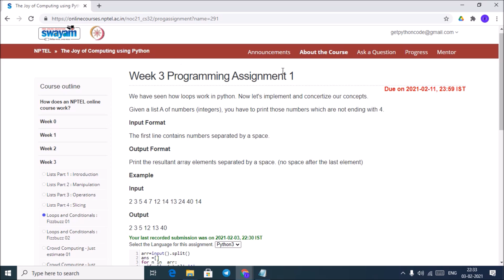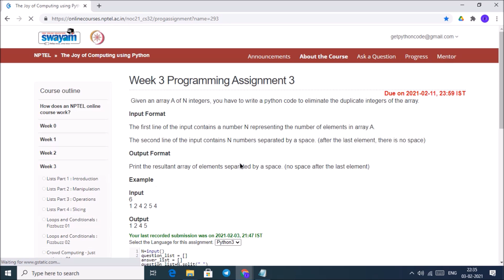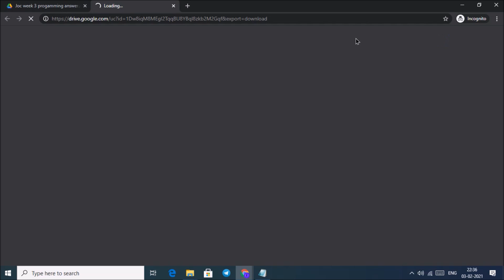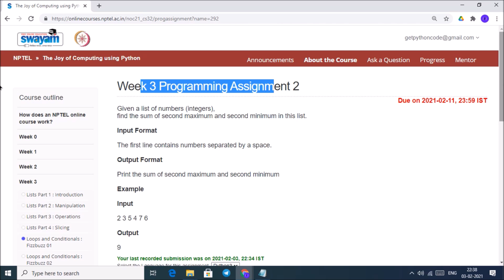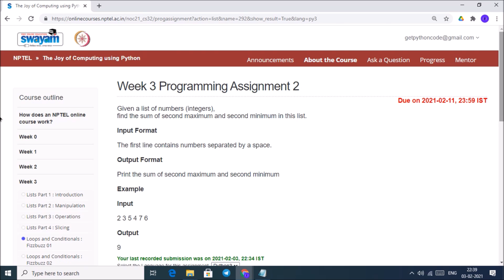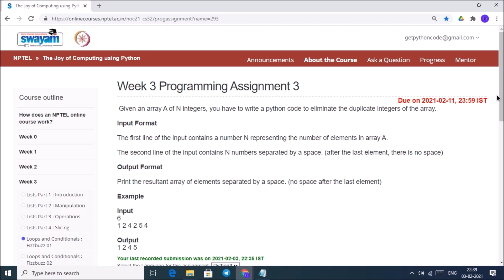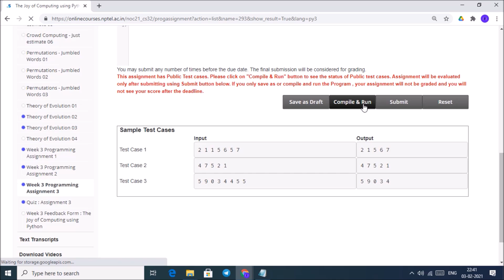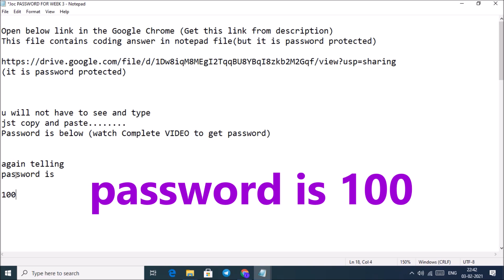NPTEL The Joy of Computing using python week 3 all 3 programming assignment answer with link of code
For programming assignment number 3 please see this video:
(Programming assignment 3 answer shown in this video will not work XXXXXXXXXXXXXXXXXXXXX )
(it is password protected)
Note :
1. First download coding answer file from the above link and open notepad
with the password given in video (It is zip file .If it doesn't open that extract it.)
2. If this link doesn't opens then open this link in incognito tab.
3. If you still face any problem then please
show the screenshot or onscreen recording of your error at my telegram group
or mail at
and inform that you have mailed me here in comments.